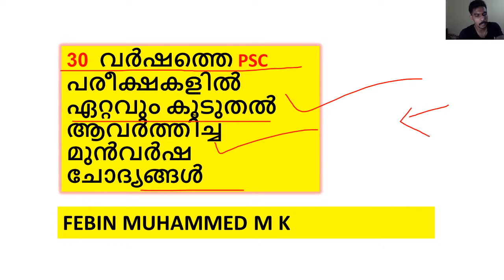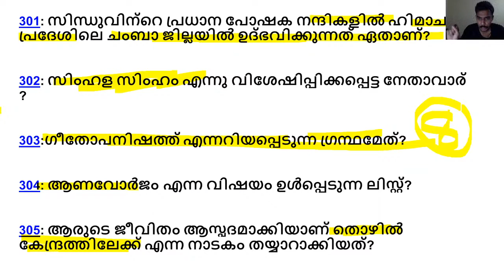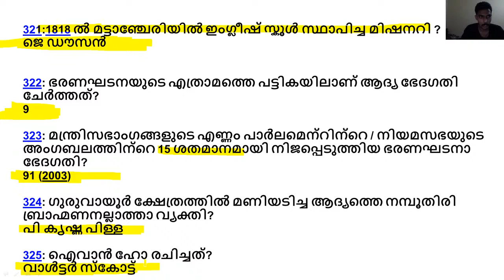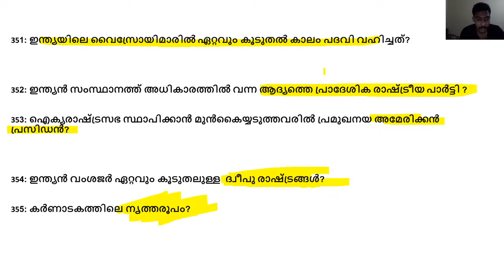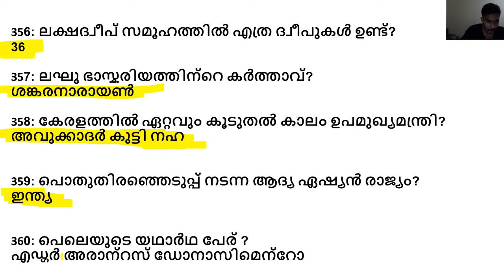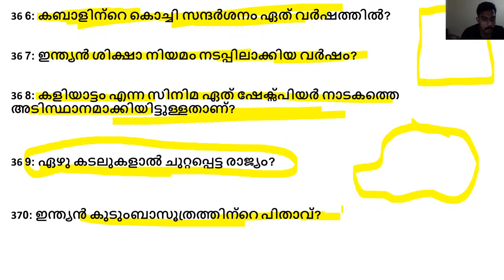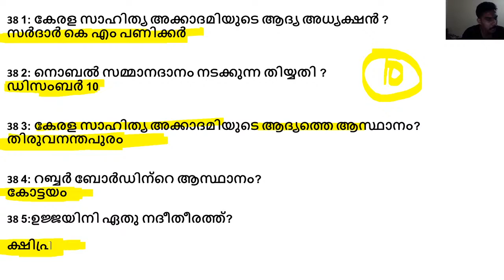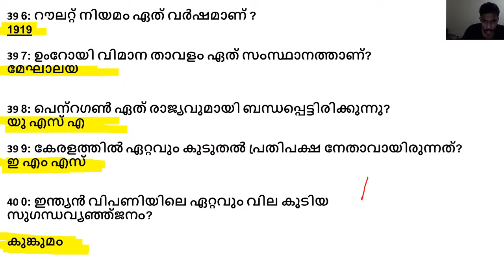30 വർഷത്തെ PSC പരീക്ഷകളിൽ ആവർത്തിച്ച ചോദ്യങ്ങൾ | Part 8 | Kerala PSC | Febin Muhammed